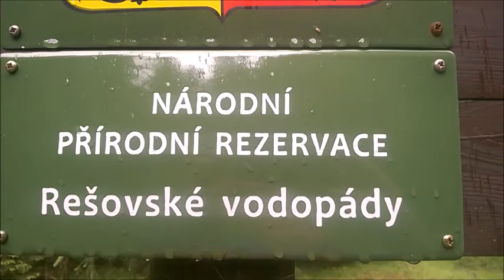Rešovské vodopády relax video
Procházka přes Rešovské vodopády, krátké pozorování mloka skvrnitého a pohled na hrad Sovinec